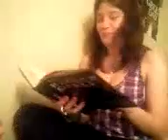Me reading The Hunger Games